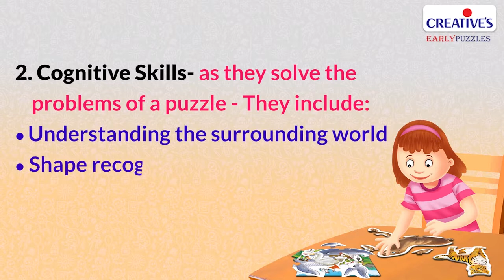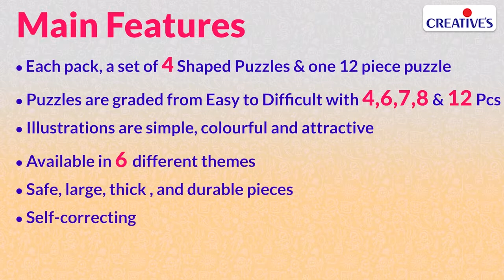Creative's Early Puzzle 2 Series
'Creative's Early Puzzles Step 2 series' by Creative Educational Aids contains 6 different Themes; Small Animals, Farm Animals, Domestic Animals, Sea Animals, Water Animals and Wild Animals.
It introduces children to some of the common animals, each pack, a set of 4 shaped animal puzzles with 4, 6, 7, 8 pieces and one 12 pieces puzzle depicting those animals with their natural surroundings. Using these puzzles the child develops his/her hand-eye coordination, sorting, visual discrimination and tactile skills while learning the names of these different animals.